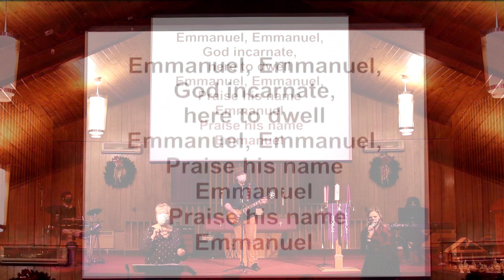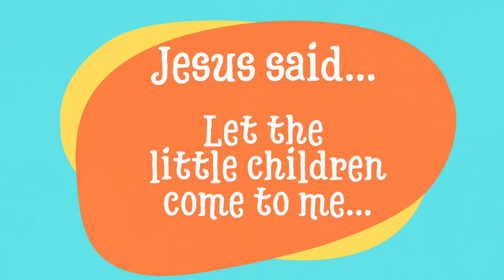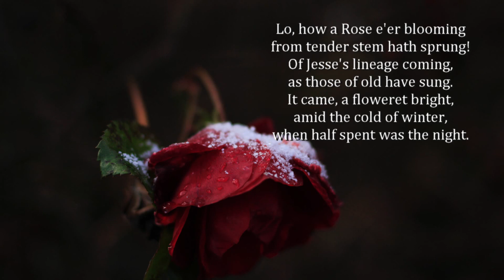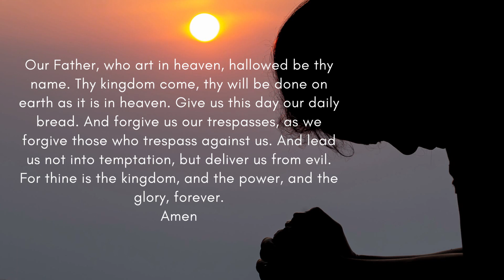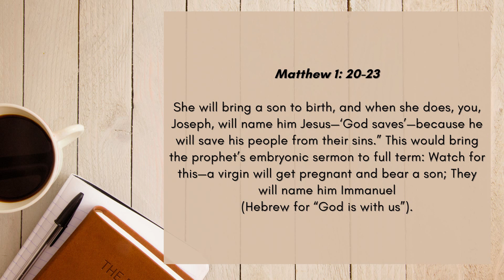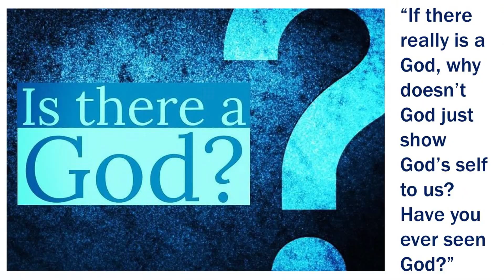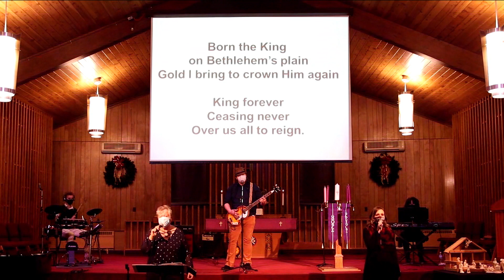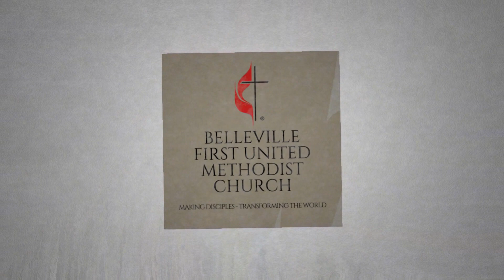Sunday Service - December 13, 2020 - Incarnate Title: Emmanuel - Pastor Mary Loring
Belleville First United Methodist Church - Belleville, Michigan
Service for Sunday, December 13, 2020

Message: Incarnate Title: Emmanuel - Pastor Mary Loring

0:00 - Start
0:19 - Welcome
1:55 - Emmanuel (Hallowed Manger Ground) - Praise Band
4:56 - Lighting of the Advent Wreath - The Keelan Family
6:30 - Children’s Moment - Jill Sestok
11:35 - Call to Prayer
13:07 - UMH 216: Lo, How a Rose E’er Blooming - Vs. 1
14:24 - Prayers of the People - Joy Dubin
16:52 - UMH 216: Lo, How a Rose E’er Blooming - Vs. 3
17:56 - Scripture - Matthew 1: 20-23  - Joy Dubin
18:47 - Message - Incarnate Title: Emmanuel - Pastor Mary Loring
30:29 - Offering - Micky Keelan
32:40 - Announcements
34:58 - God Rest Ye Merry, Gentlemen - Praise Band
38:46 - Benediction
39:41 - Postlude - Lo, How a Rose E’er Blooming - Judith Weed/Piano

Songs streamed under CCLI License - #1052367
Emmanuel (Hallowed Manger Ground): CCLI Song: #5601640
God Rest Ye Merry, Gentlemen: CCLI Song: #7022683

Thanks to: Praise Band, The Keelan Family, Jill Sestok, Joy Dubin, Pastor Mary Loring, Micky Keelan, Mark Groeneweg, Evan Basnaw and Judith Weed